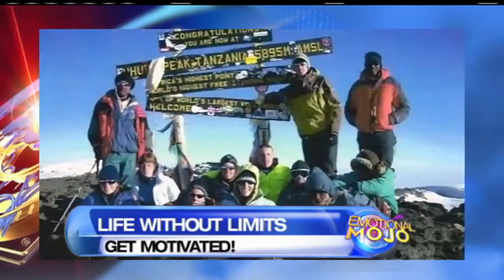Living Life Without Limits with Kyle Coon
Kyle Coon is an inspiration to all! He suffered from a rare form of eye cancer leaving him blind when he was only 6 years old. He shares his story, his favorite accomplishments, and how he lives life without limits!